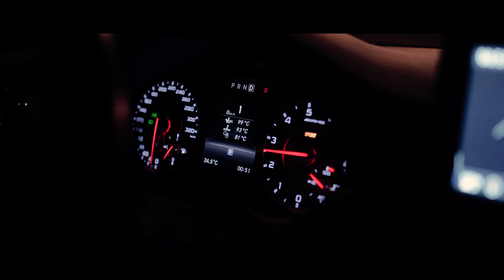2Scratch - EX. (prod. by 2Scratch) | Mercedes A45 AMG 4k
Driver and Owner: @iosif_z

Filmed and Edited by Andreas Kryp

Youtube, TikTok, Instagram: @krypfilms